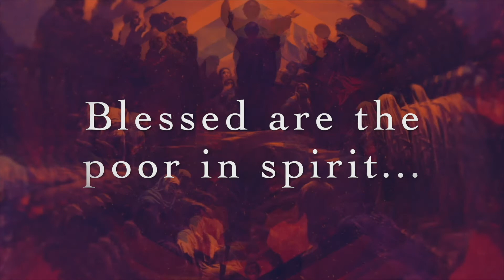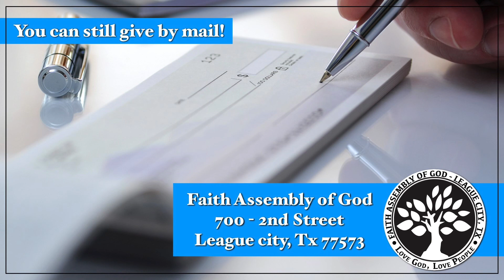A Kingdom Upside Down Part 2- August 16, 2020 Sunday Pastor Sam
Let's worship together and join Pastor Sam for part 2 of our series on A Kingdom Upside Down (Sermon on the Mount) Matthew 5:1-6